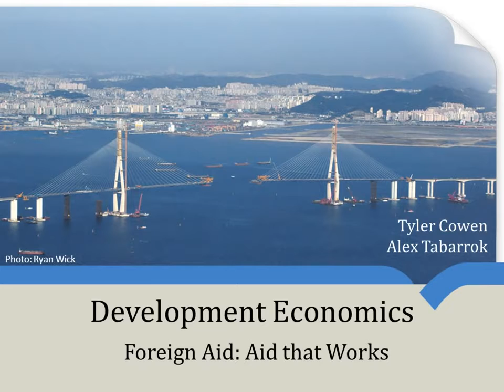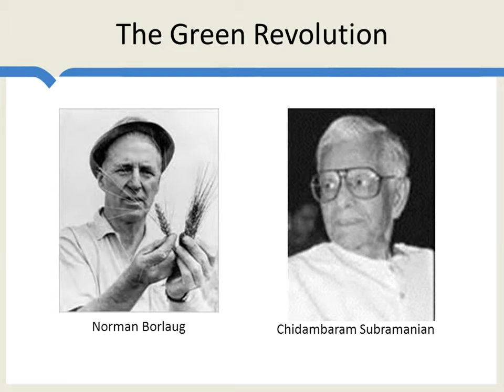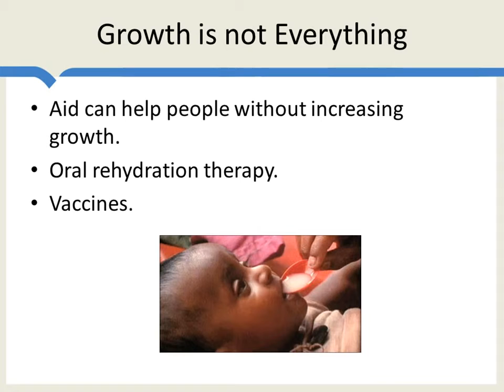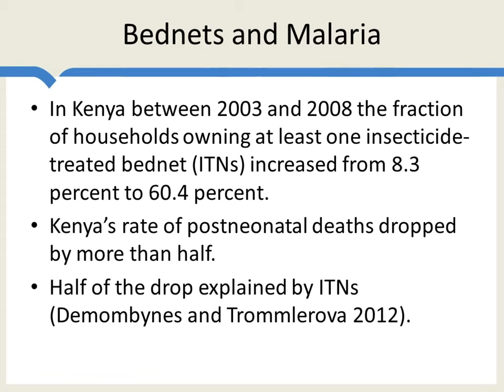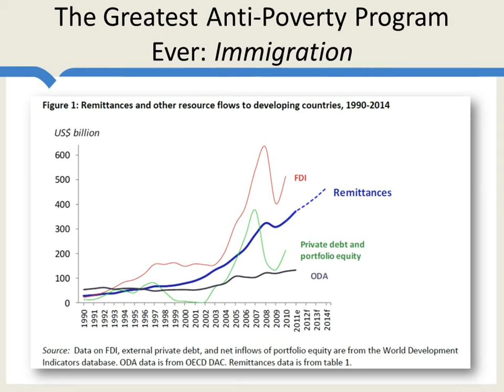Examples of Aid that Works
There are some things we can do to help, and this video introduces what those might be, including the most succesful foreign aid program ever. Aid can help even when it doesn't generate sustained growth.